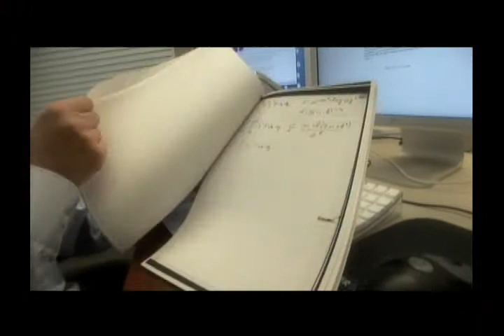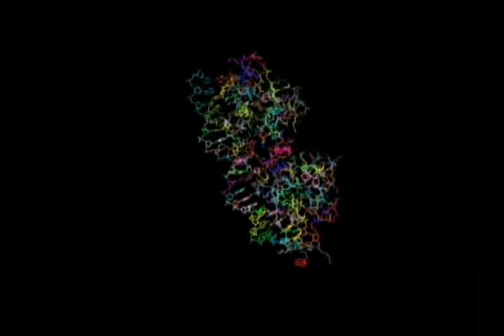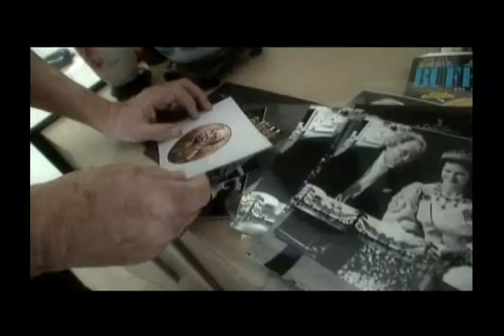Herbert Hauptman: Portrait of a Laureate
Clip from the PBS documentary Herbert Hauptman: Portrait of a Laureate